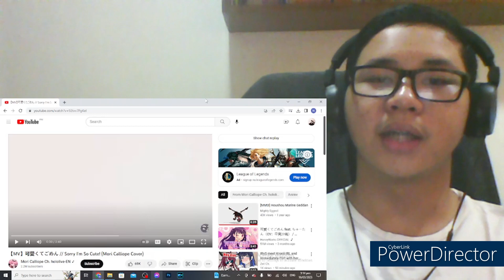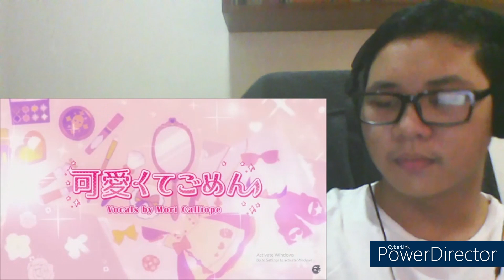Sorry I'm So Cute!-Mori Calliope Cover Reaction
When I 1st saw the thumbnail and title of the MV I didn't know what to expect and I wasn't disappointed. I can't wait for more MVs' like this.